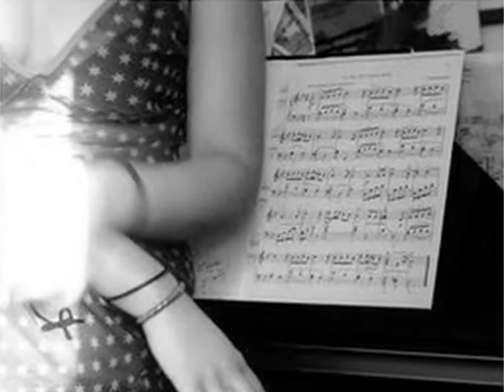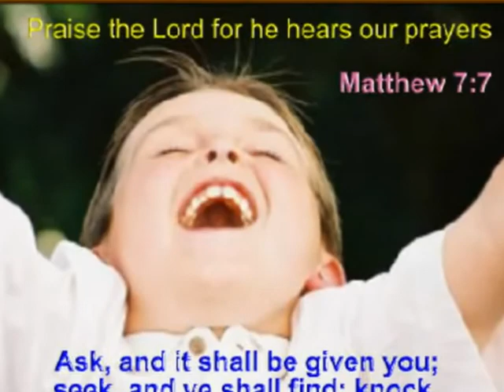In The Presence of Jehovah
Me singing a song that's really close to my heart about God's Peace